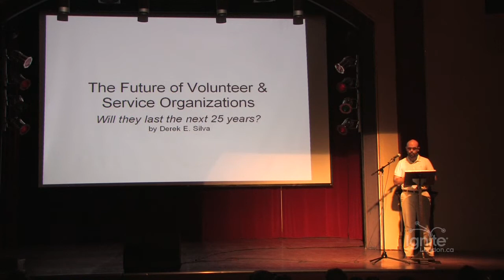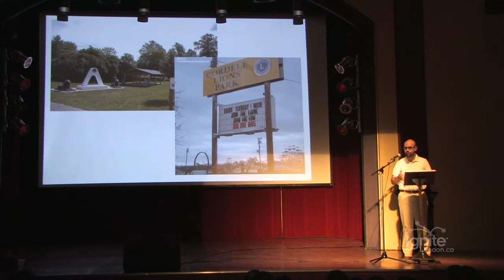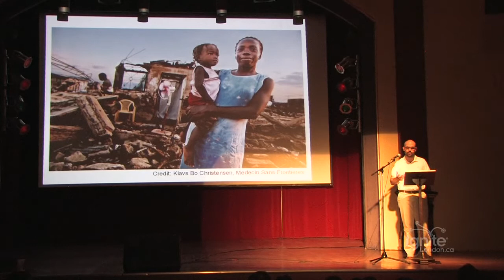Derek Silva - Volunteer & Service Organizations: An Old Idea That Needs New Legs